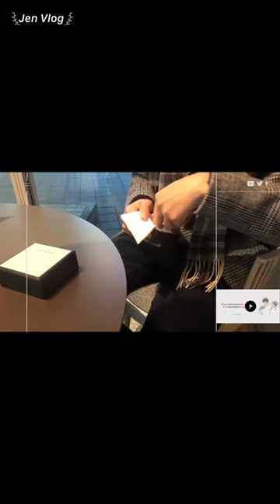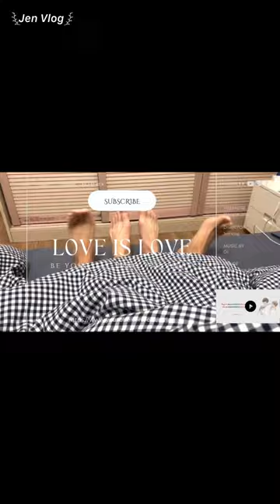[Engsub/BL] "He's still angry now, seducing him is useless" Chen Lv & Liu Cong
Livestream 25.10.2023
Chen Lv/ Trần Luật: @Clv陈律
Date of birth/ Sinh ngày: 25/09/1997
Hometown/Quê quán: Nanchang, Jiangxi Province/ Nam Xương, Giang Tây
Height/ Chiều cao: 1m75
Date of birth/ Sinh ngày: 27/09/2001
Height/ Chiều cao: 1m85
Hometown/ Quê quán: Guangzhou, Guangdong Province/ Quảng Châu, Quảng Đông

Jen Vlog